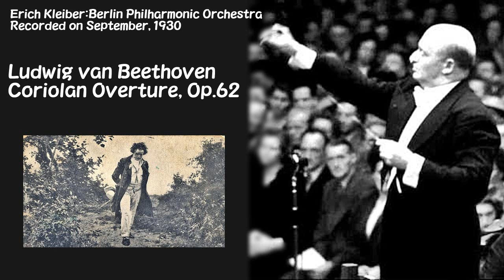ベートーベン:「コリオラン序曲」 Op.62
エーリヒ・クライバー指揮 ベルリン・フィルハーモニ管弦楽団 1930年9月録音